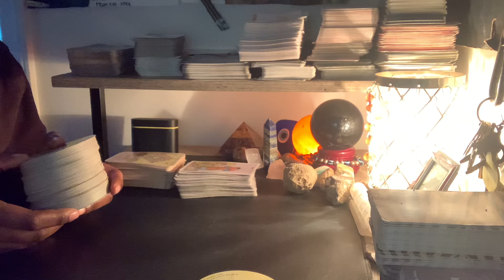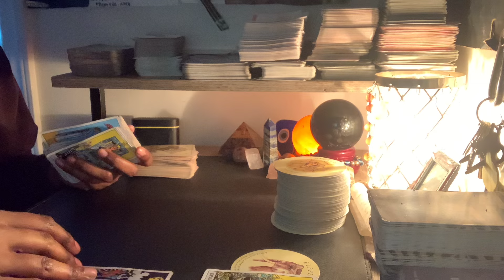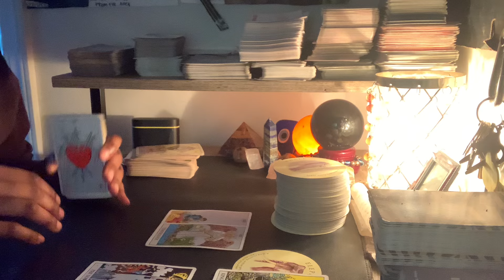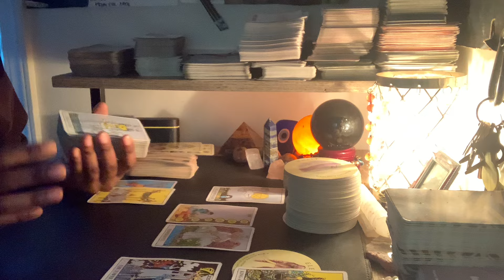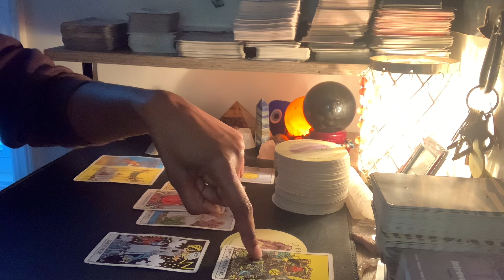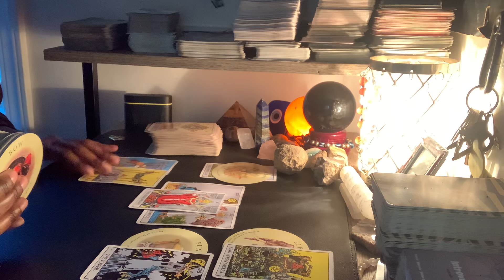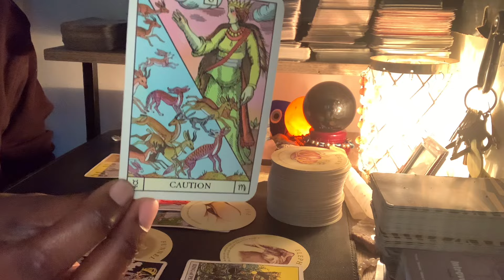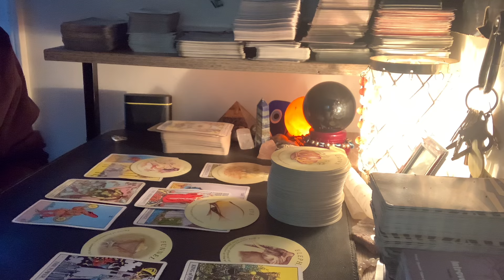Virgo♍️CHEST OUT, CHIN UP! This Success Is Backed By Angels🪽💖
Named; ThousandPetalTarot